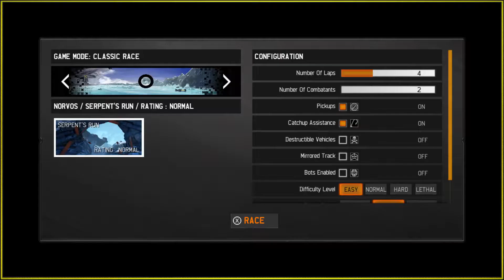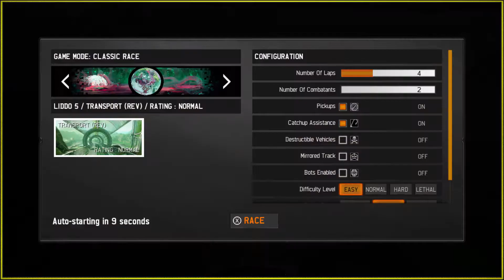GRIP: Combat Racing - A Series of Unfortunate Events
Due to covid-19, Tom and Rob are recording over discord and staying self-isolated.

Grip: Combat Racing was developed by Caged Element and published by Wired Productions. It released on November 6 2018 for the Nintendo Switch, Xbox One, PlayStation 4, and PC.